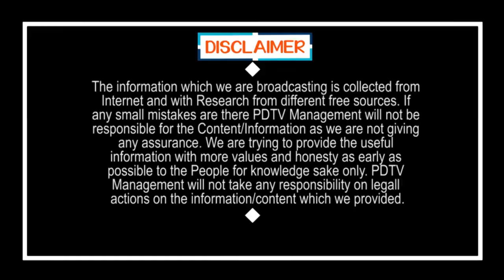CM Jagan Decision On Rice Card to EveryOne | షాకింగ్ నిర్ణయం : అందరికీ జగన్ బియ్యం కార్డు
షాకింగ్ నిర్ణయం : అందరికీ జగన్ బియ్యం కార్డు | CM Jagan Decision On Rice Card to EveryOne | PDTV News